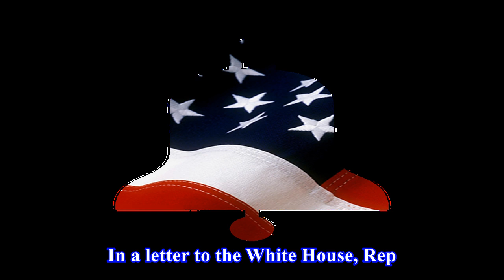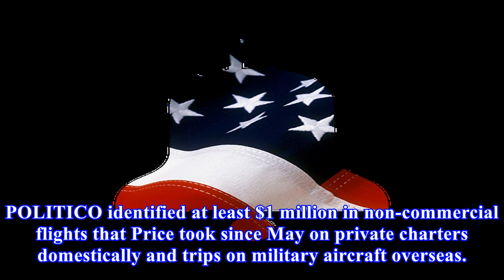Cummings questions white house about conway's private jet travels